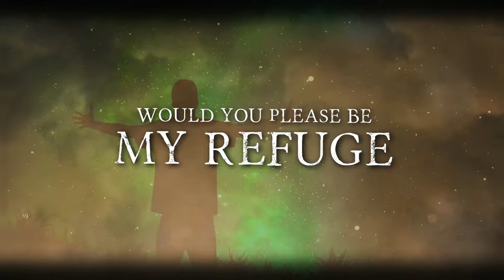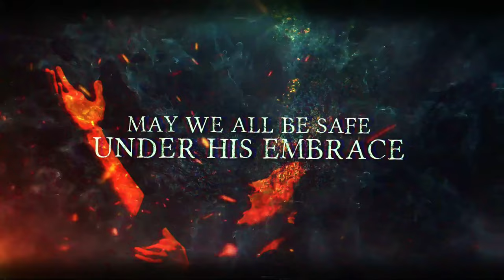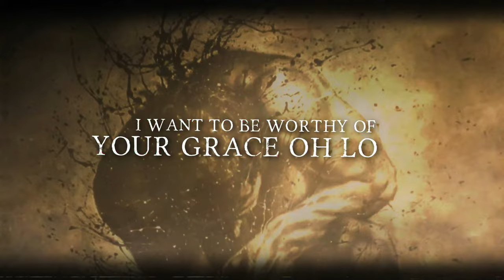Scapegoat - When The Night Is Darkest [ Lyric Video ] New Single 2024 // 4K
WHEN THE NIGHT IS DARKEST
Heavenly Father, I come to you now
With a bleeding heart and crying soul
I pray that you will guide me with your light
0:16 For I'm living in a world of darkness
I crawl through this world’s filth
Swallowed by the guilt.
I don't feel strong enough to do this on my own.
Oh Lord, would you please be my refuge
Oh Father God please be my strength
I pray that you heal my brokenness

Hang your head down low, proudly cast in shame
For the price is high and you’re the ones to blame
Gather all your hopes for their low hanging fruit
Sin and disgrace to sow, sweet dreams to uproot

No famine in the belly of the beast
Just a broke heart dwelling in emptiness
The shadows all around, having a feast
Hold them tight though they’re so hard to repress

May we all be safe under His embrace
May our tears feed the barren land
Can we harvest something in this place?
When the night is darkest, it’s in our hands
May our hearts bleed until it’s time to go
May the chains all break so we can be free
Can our dim light set this heaven aglow?
I hope we live long enough to see (alive to see that…)

Father God I am not worthy of you
How can you love me when I can’t love myself
I am empty and worthless God
Not worthy of your love or grace
 I have hurt you but you show me nothing but  grace
Please Heal me so I may love myself as you love me
I want to be worthy of your grace oh Lord
I don’t feel worthy of a second chance
Please help to pull through because I can not make it without you oh Lord
In Jesus precious name Amen.

They always flock together
Never say never
We will all fall forever

Fill up the emptiness
And light up the fire in our veins
Feed our hungry hearts
For we have always been lost in vain
Feeling the emptiness
This is all that remains
The decision has been made

NOTE: "When The Night Is Darkest" was written by Scapegoat! I neither own nor claim any rights for this song!!!